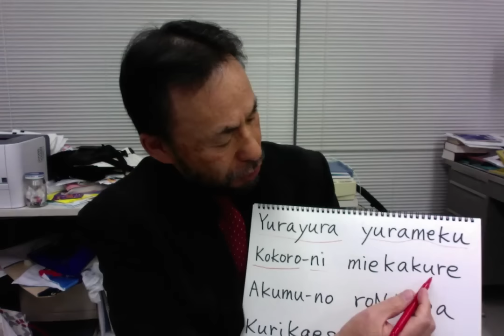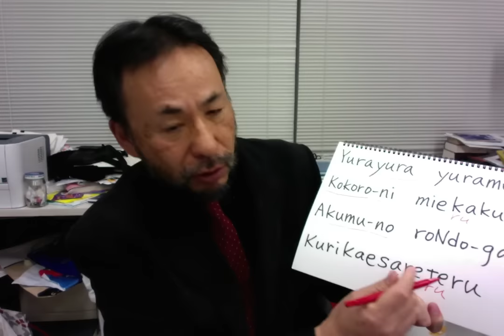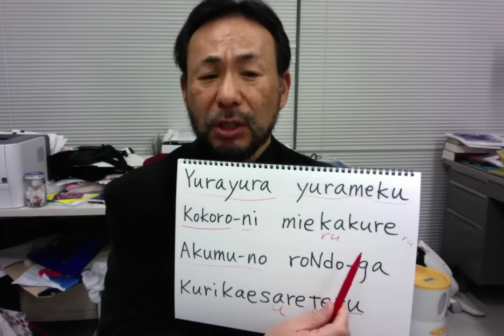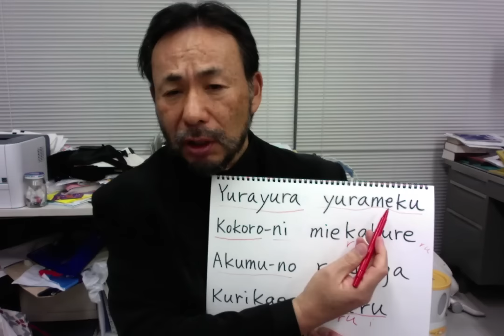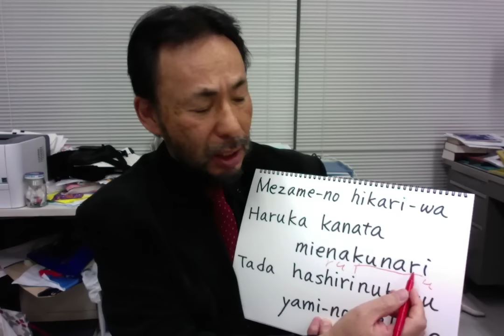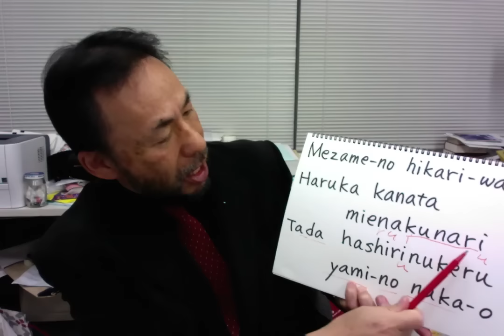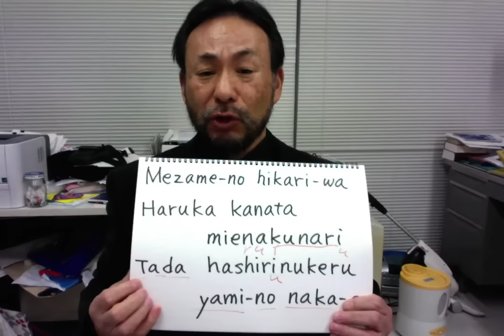Learning Japanese with BABYMETAL (69) Rondo of Nightmare-2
Rondo of nightmare is shimmering in and out, and fading away, leaving you all alone in the abyss of darkness.